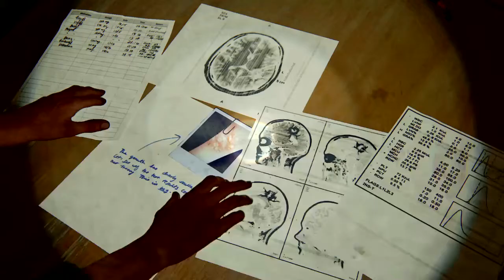The Last of Us™ Part II Campaign Gameplay 26